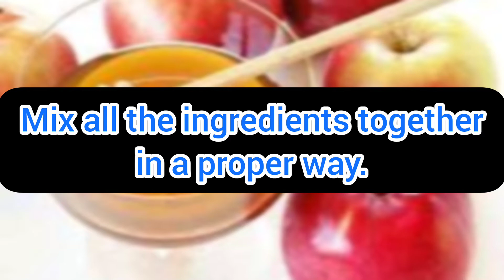Fruit face mask keeps your face fresh and hydrating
Send your queries on

Wats app : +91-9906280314 ( TIMING 10:00 AM TO 4:00 PM )

Special thanks to music providers
1. Music : Trip to the east
2. Musician : Alexei de bronhe